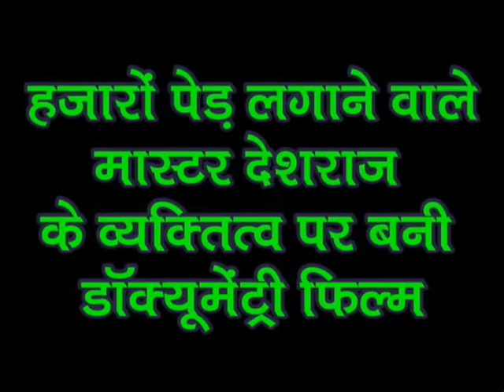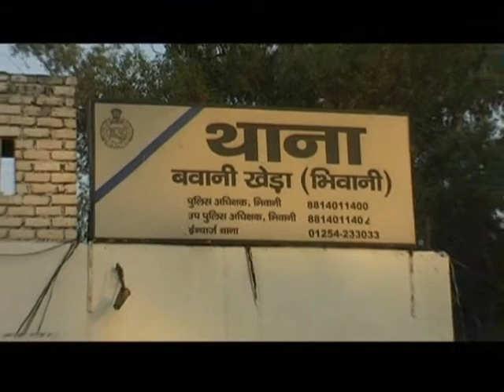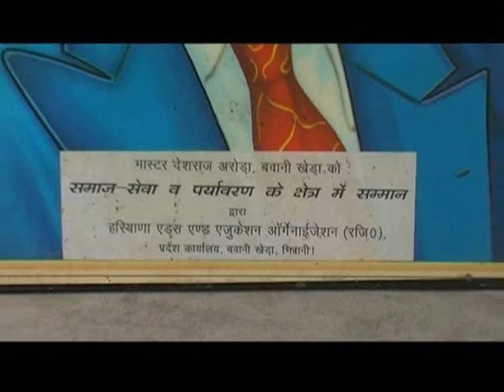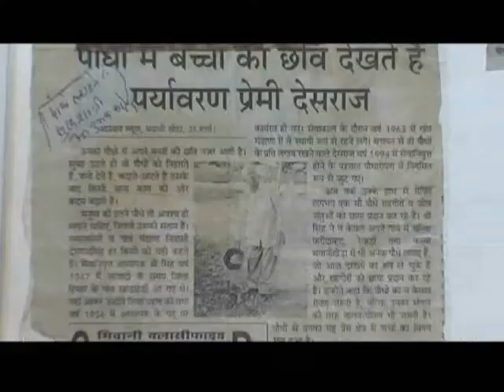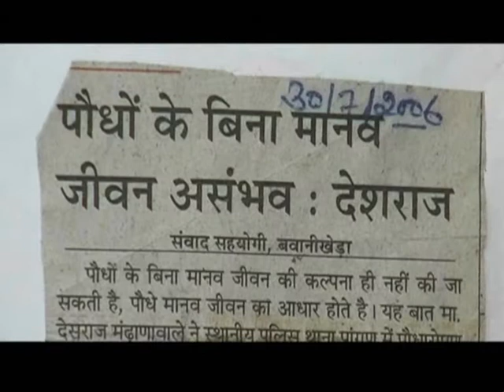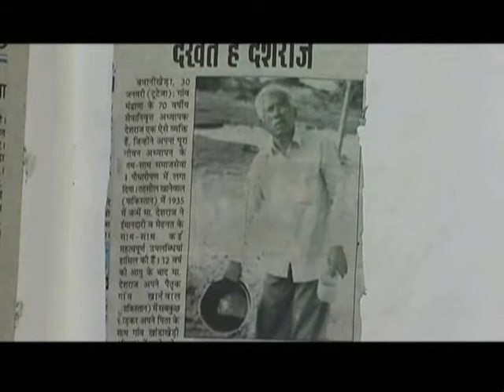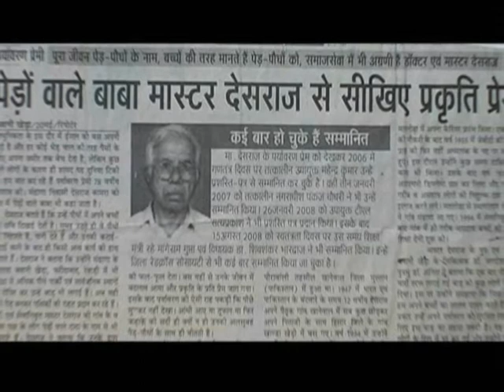मास्टर देशराज-4, A Film By Aman Kaushik, M. 9416807640